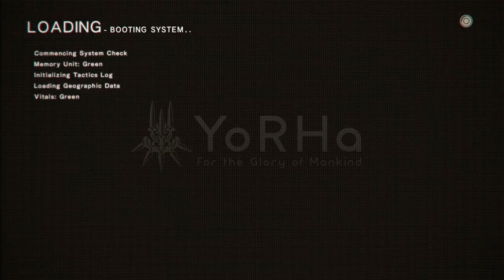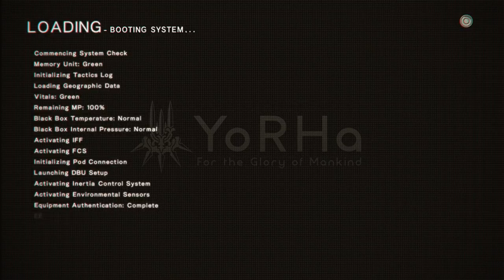Let's Play NieR:Automata Part 4: Resistance Questing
We make it to the first part of the game and proceed to do some quests and explore the area further, as well as learn a few more mechanics of the game.